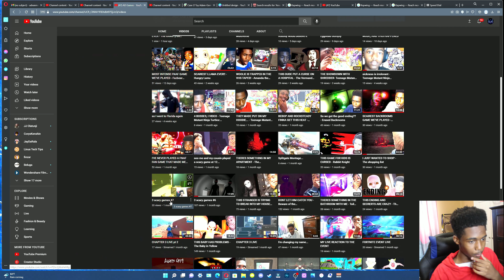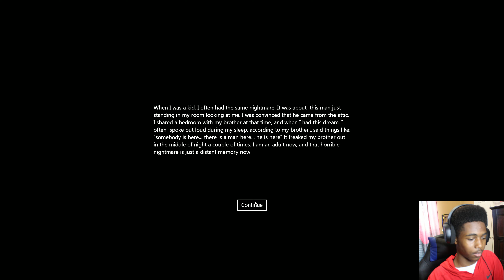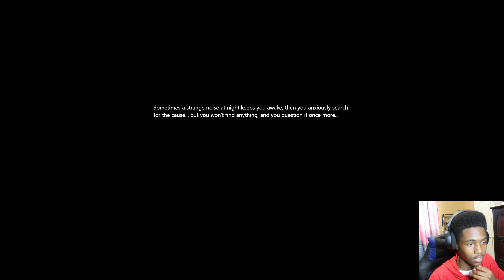Three scary games #8